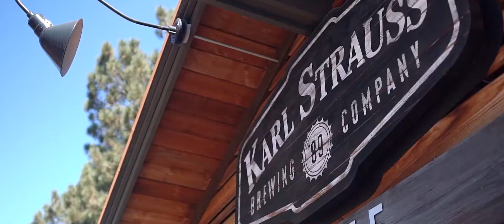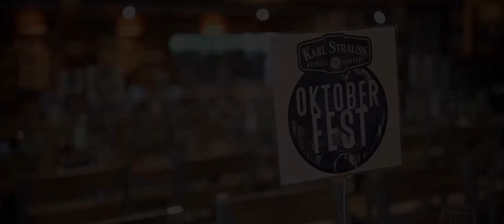Katie & Michael's Wedding at Karl Strauss Brewery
Photography: Spotlight Studios
Venue: Karl Strauss Beer
Dress Essence of Australia
Shoes: Splendid LA
Suit: Mens Wearhouse
Makeup: Andrea Mae Beauty
Florals: Maria Luisa Kapriellian & Succulently Urban
Cake: French Gourmet
DJ: Sunset Mobile Music